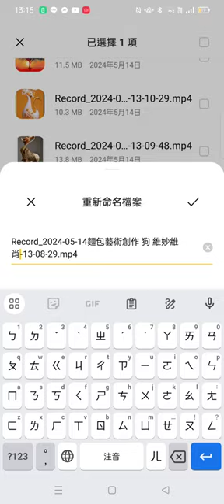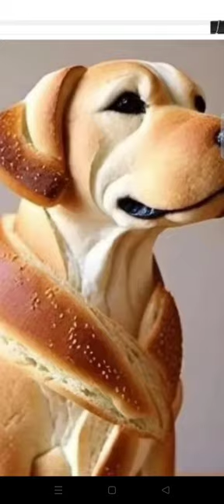維妙維肖 狗 麵包 藝術 art 20240514